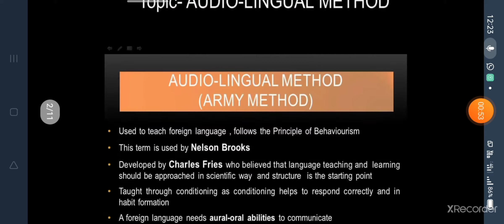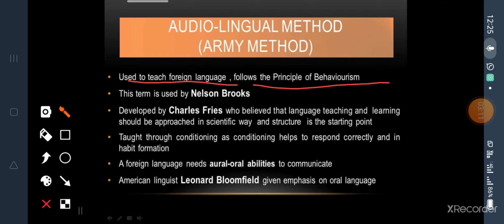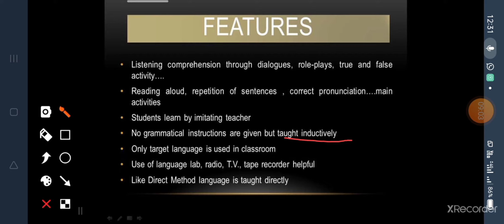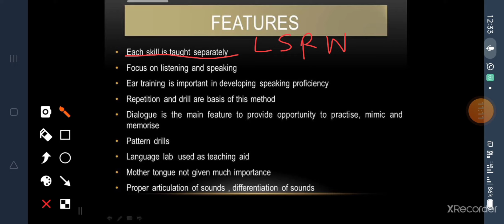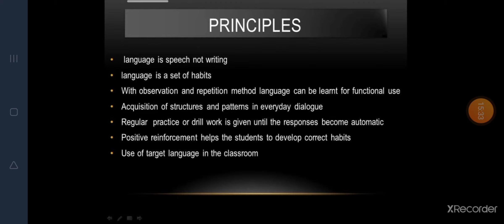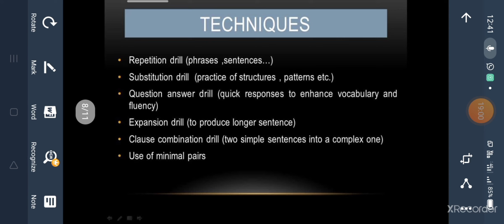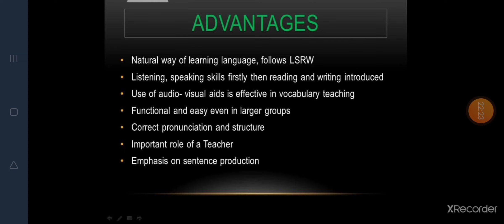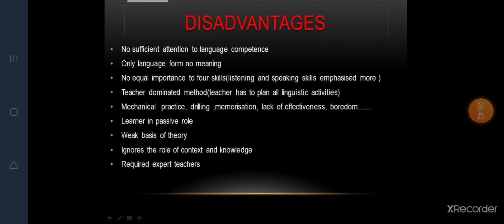Topic- Audio Lingual Method D.El.Ed 2nd year [Pedagogy of English]